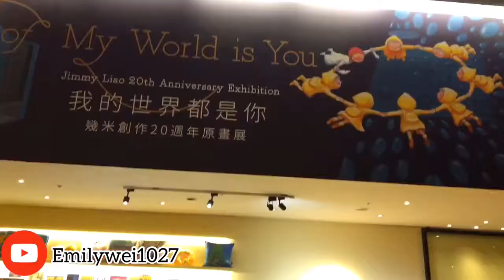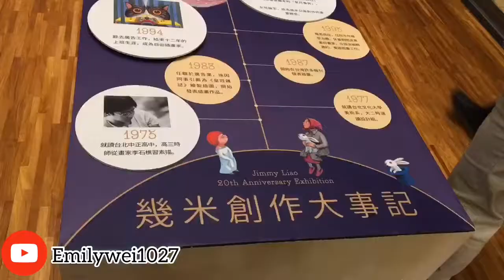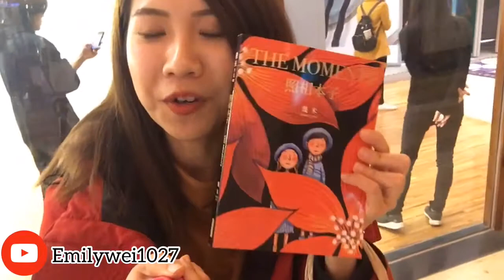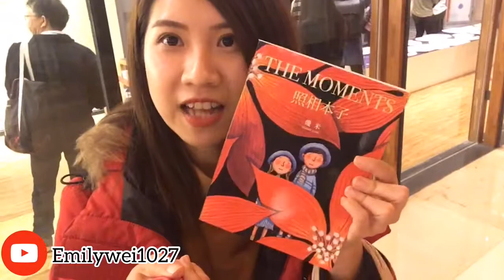到底有沒有成功遇到幾米本人呢？幾米「我的世界都是你」20週年紀念原畫展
（請開聲音呦，右上角可以調整畫質）
從以前到現在就非常喜歡幾米的畫作，剛下飛機隔天辦完學生簽證就衝過來這邊了😂😂😂有興趣的話，11/25是最後一天，要把握展出時間不要錯過囉❤️

本影片純粹分享，如有違規請告知，會再進行處理

如果喜歡艾蜜莉關的分享，也歡迎大家